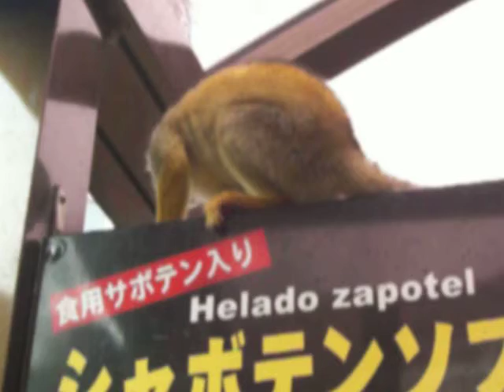承蒙支持開園５０周年squirrel monkey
松鼠侯　仙人掌公園